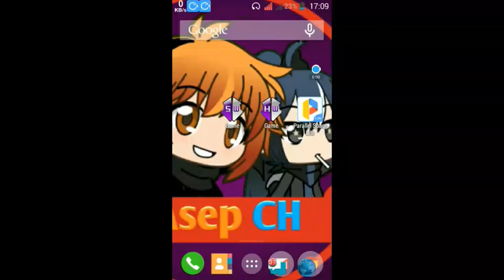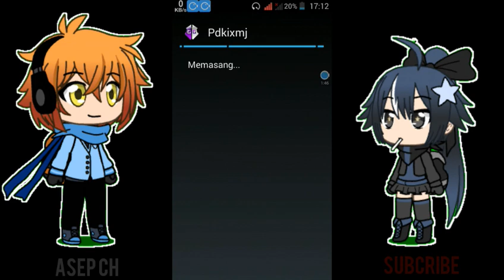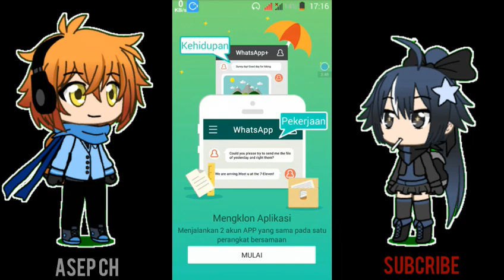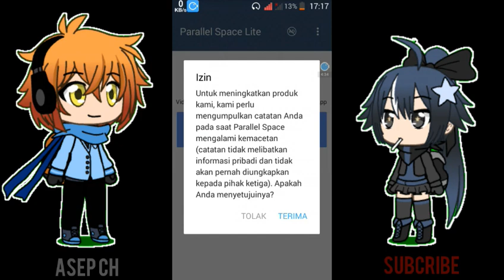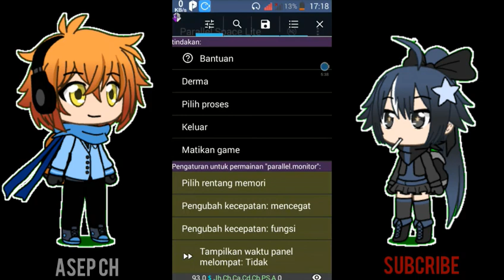Cara Pasang Game Guardian Di Parallel Space Lite Tanpa Root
Di vidio kali ini saya akan membahas tuntas tentang trik menggunakan game guardian tanpa root, karna pasti banyak dari kalaian yang ingin menggunakan game guardian, tapi karena game guardian harus mempunyai akses root akhirnya segaian dari kalian tidak bisa menjalankannya, berikut ini tips dan trik, solusi pakai game guardian tanpa rooting hp kalian.

Kalau tidak bisa ROOT menggunakan APLIKASI di atas.
Coba pakai APLIKASI VIRTUAL ini untuk mendapatkan AKSES ROOT tanpa perlu ROOT HP

Kalau ada yang belum paham silakan komentar di bawah⤵️📝